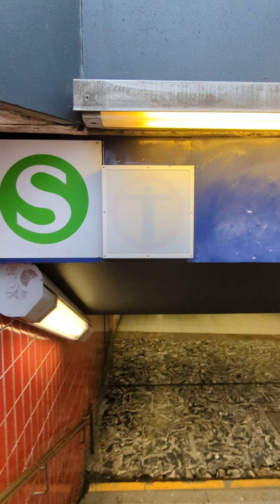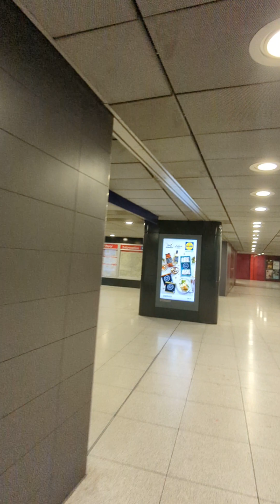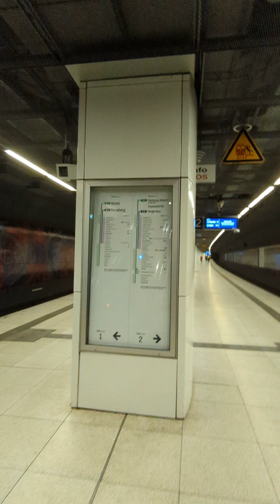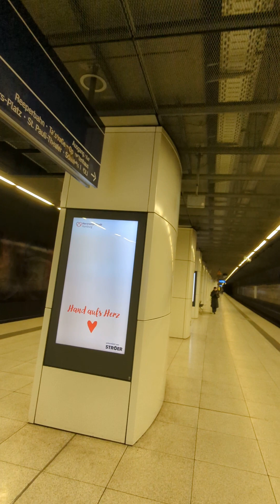8 grudnia 2023